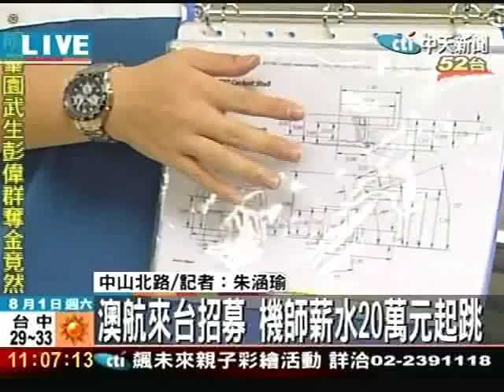澳航來台招募機師 薪水20萬起跳